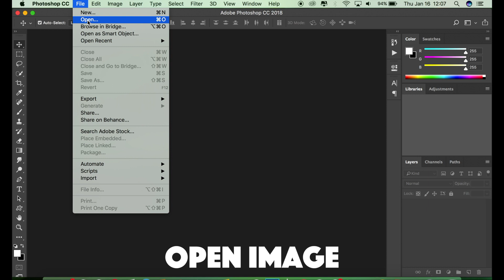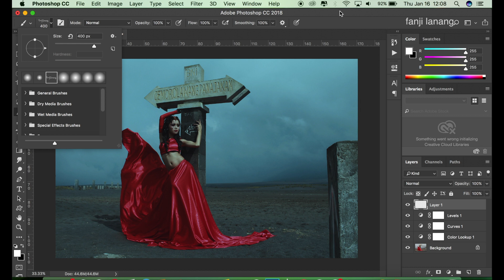Two Minutes Process Cinematic Look with Photoshop tutorial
in this tutorial i will learn you how to make dramatic color grading style in photoshop , and how to make cinematic looks,  like professional photo editing with simple process two minutes   .

(only 30 day from this videos upload)